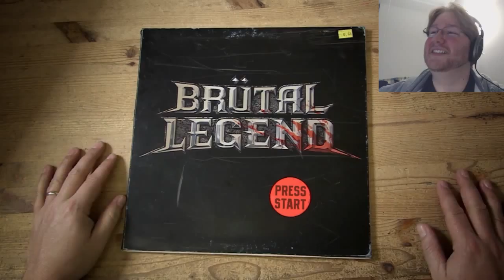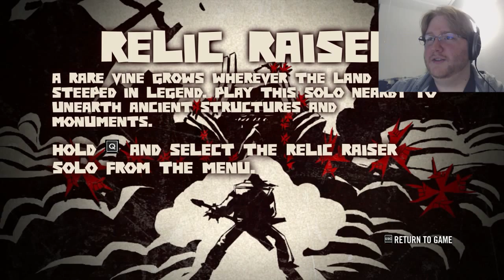MOST METAL GAME EVER | Brütal Legend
Today we tackle one of the most legendary and brutal games of all time! Eddie Riggs is teleported to a world where every scene can be considered a heavy metal cover! Can he survive with his trusty axe, and also his weapon?!